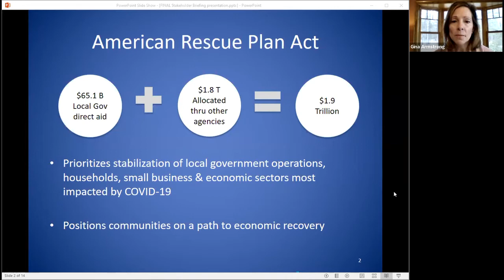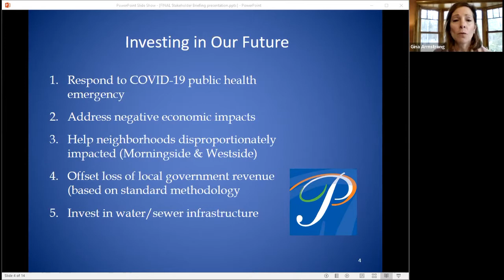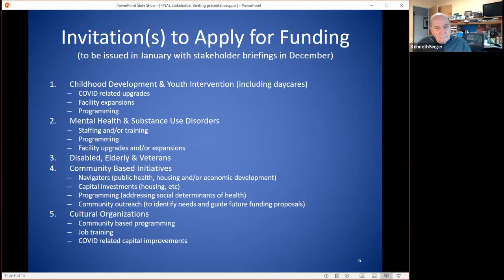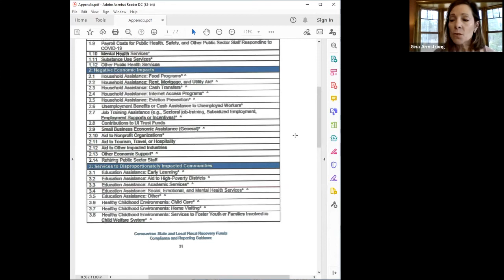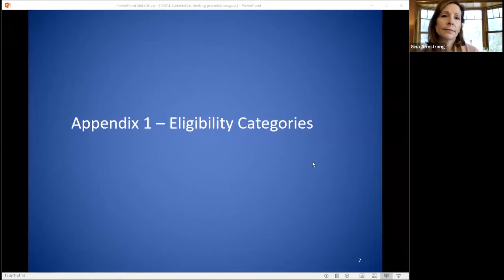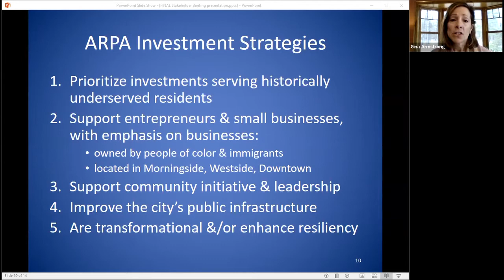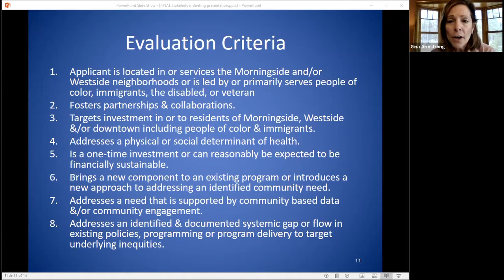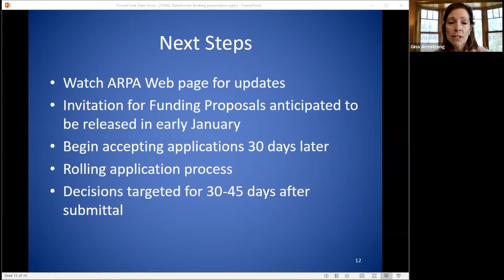ARPA Serving the Elderly, Veterans & Disabled 121521